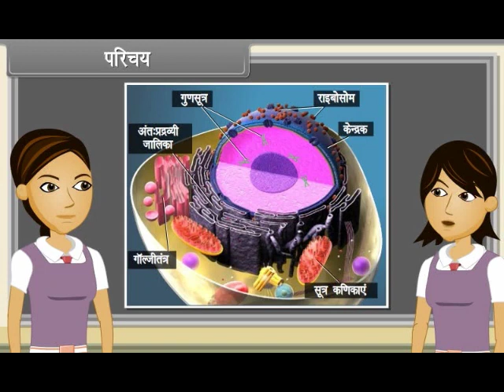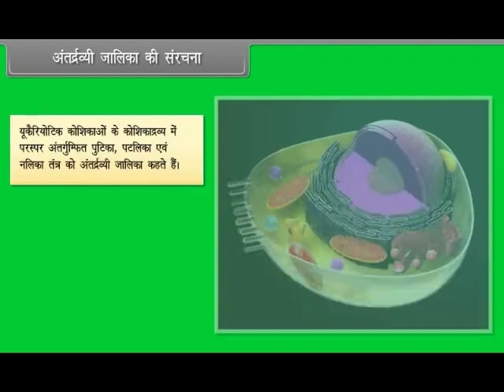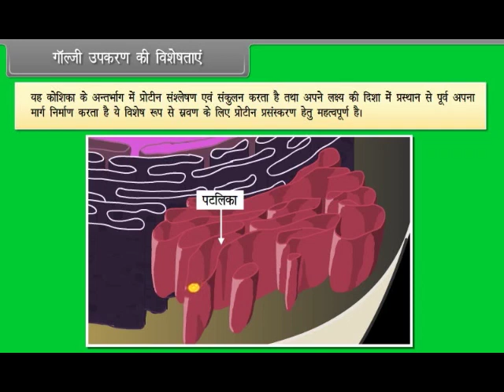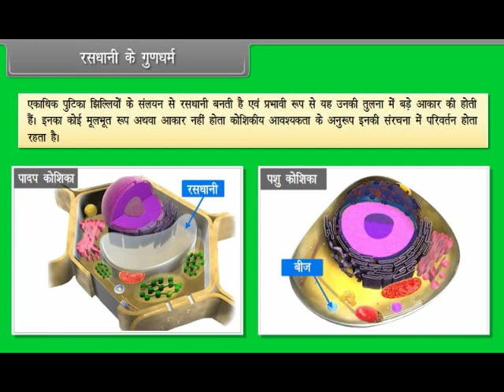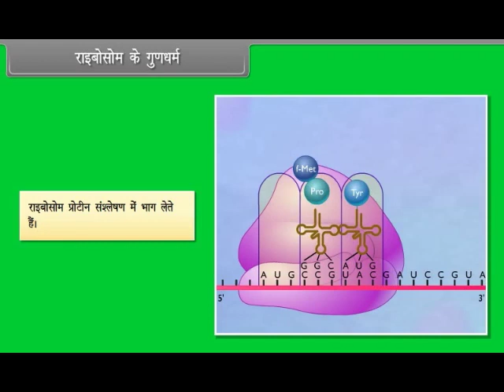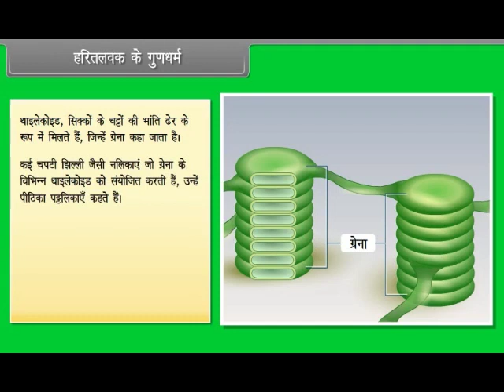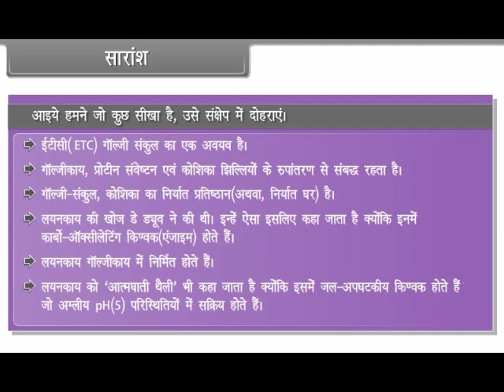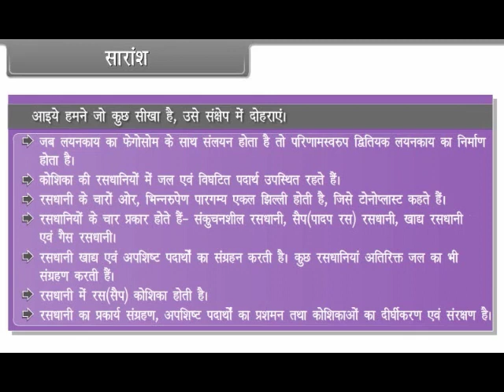Cell The unit of Life IV in Hindi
11th Class in Science